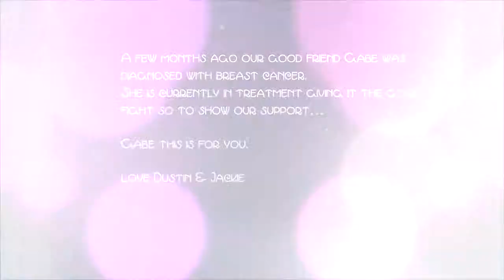Umbrella4Gabe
Song by Rihanna feat. Jay-Z: Umbrella

Post your umbrella picture on social media with Umbrella4Gabe to show your support for Gabe and all who've been afflicted with Breast Cancer.

Hello All:

A few months back we received news that a very good friend of ours Gabe, was diagnosed with breast cancer. You can imagine our shock as someone so young (37) and with a young child (age 2) getting that news.  It shook us all, family and friends alike. And it was particularly hard for us because we had met Gabe in Philly and she had recently moved back to Minnesota where she is originally from for a better job opportunity. Since she moved we flip flopped travel to and from Philly and MN each year for visits. But this news made us feel so helpless because how do you support someone so close when they are so far away?

The last few months Gabe had undergone Chemo treatments and has taken the fight and all the horrible side effects with amazing strength! She now has moved into her next stage of treatments which is 6.5 weeks of radiation.

Being we are so far away we wanted to express our love and support for her in a big big way. So we made this video for her to show our support.

Specifically we want anyone who has ever had a loved one afflicted with breast cancer to show them their support by watching our video and posting a picture of themselves under an umbrella on social media with the hash tag

We hope that through numbers we can show our love and support not only for Gabe, but for anyone, anywhere, going through the fight. So that no matter how far we are from our love ones, they will feel our support and know that we will always be their umbrella.

We hope you enjoy our video, we think it’s pretty fun! We shot it at the Target in PA with their permission (Who’s corporate office is in MN) So special thanks to them for being an amazing company and supporting us!

Please pass this along to anyone you think might be interested in watching and supporting the campaign.

And thanks so much!